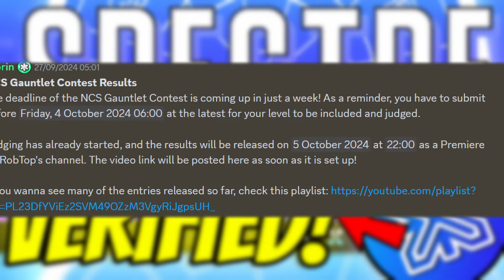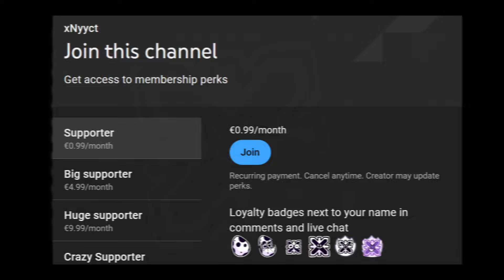SPECTRE GOT VERIFIED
New Icons by: LonelyCube

My Geometry Dash Name: xNyyct
My Current Hardest in Geometry Dash: Gumshot (Mid Insane Tier Insane Demon)